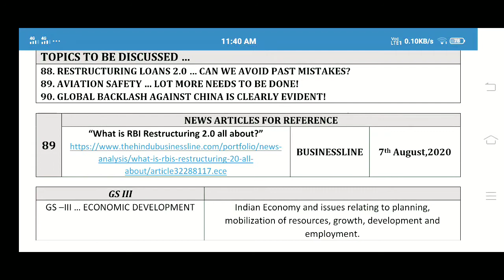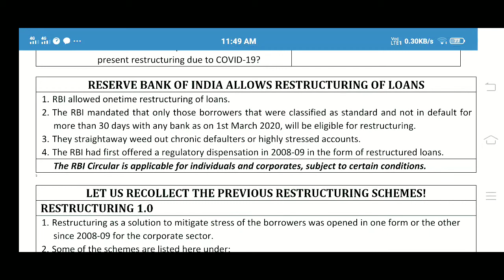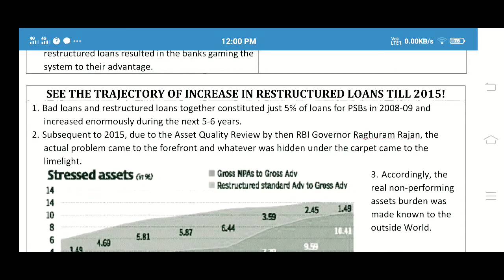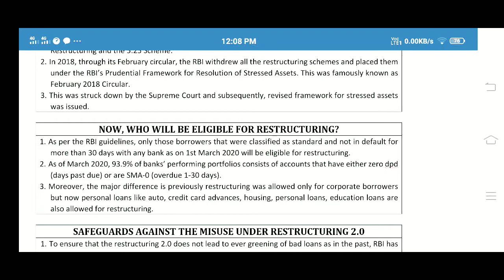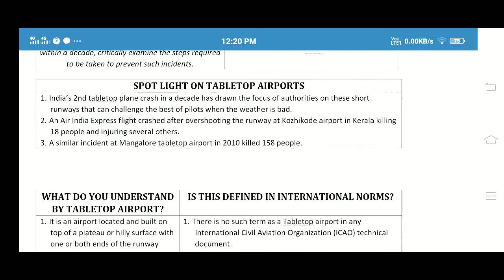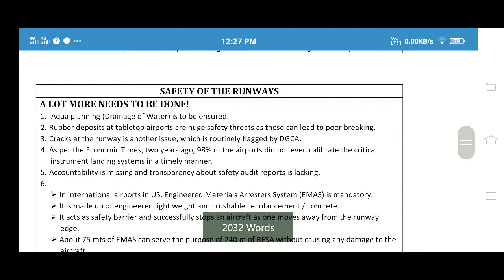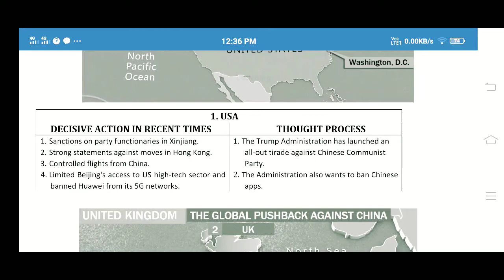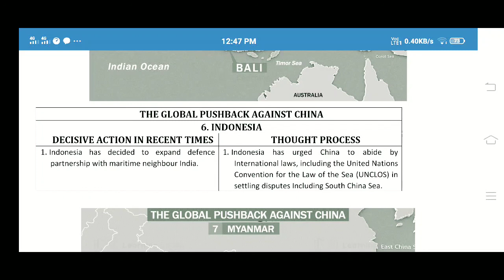Upsc: current affairs: editorials discussion of August 2020